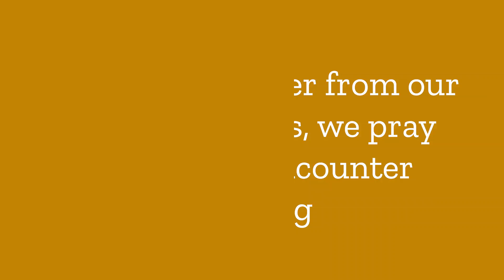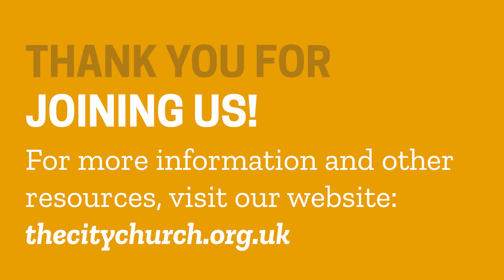TCC Online - Canterbury & Chartham - 22 March